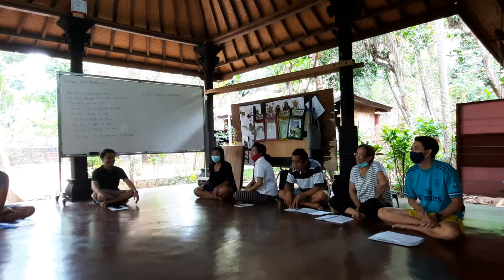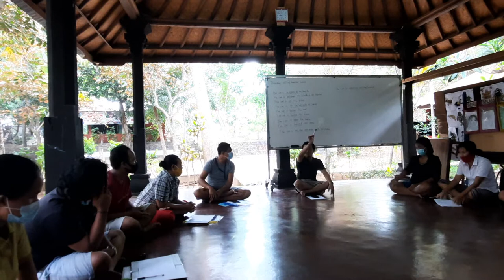Video 3 Bhs Inggris